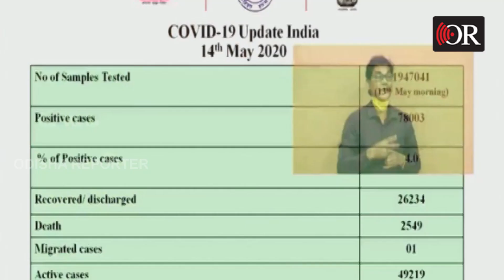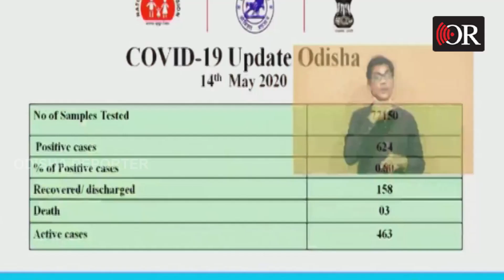ଭ୍ୟାକସିନ୍‌ ଆସିବାର ପ୍ରକ୍ରିୟା କ’ଣ ଜାଣନ୍ତି କି?